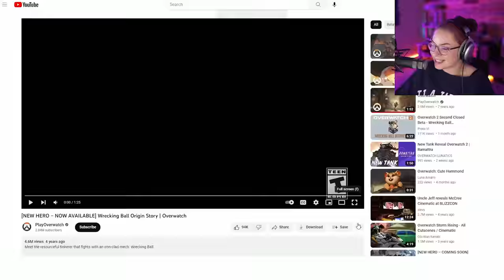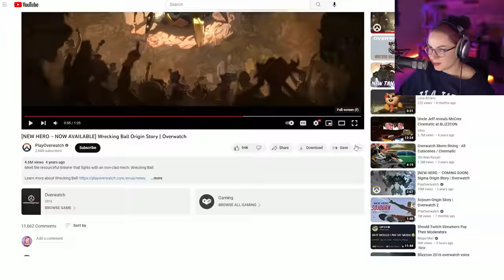NEW Overwatch Player Reacts to Origin Stories - PART 2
Which was your favorite OW Origin Story?!?! Reactions are SO fun to do!!